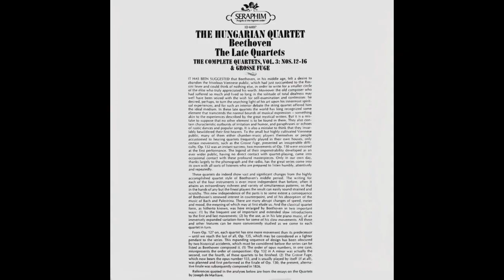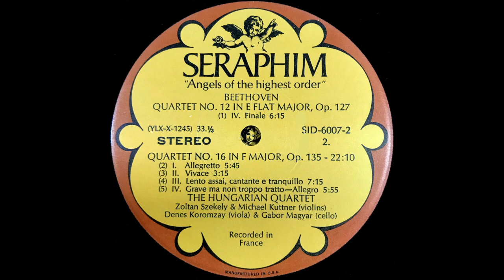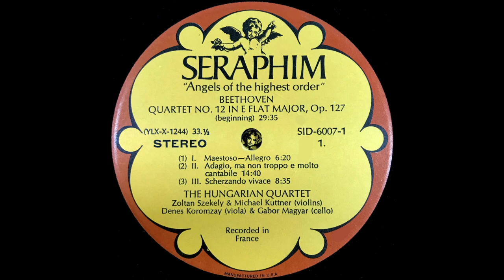THE HUNGARIAN QUARTET - BEETHOVEN: QUARTET NO 12, 16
THE HUNGARIAN QUARTET
BEETHOVEN: THE LATE QUARTETS
THE COMPLETE STRING QUARTETS, VOL. 3: NOS. 12 - 16 & GROSSE FUGE

THE COMPLETE QUARTETS, VOL 3
SIDE ONE
QUARTET NO. 12 IN E FLAT MAJOR, OP. 127
I. Maestoso - Allegro [band 1]
Il. Adagio, ma non troppo e molto cantabile  [band 2]
III. Scherzando vivace  [band 3]

SIDE TWO
IV. Finale  [band 1]
QUARTET NO. 16  IN F MAJOR , OP. 135
I. Allegretto  [band 2]
II. Vivace [band 3]
III. Lento assai, cantante e tranquillo  [band 4]
IV. Grave ma non troppo tratto - Allegro  [band 5]

ZOLTAN SZEKELY (1st violin)
MICHAEL KUTTNER (2nd violin)
DENES KOROMZAY(viola)
GABOR MAGAYAR (cello)